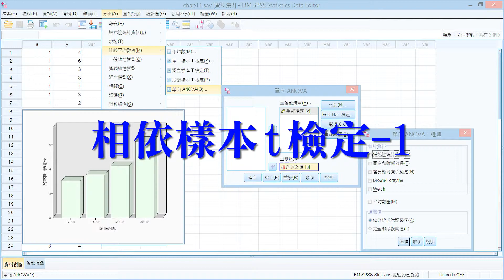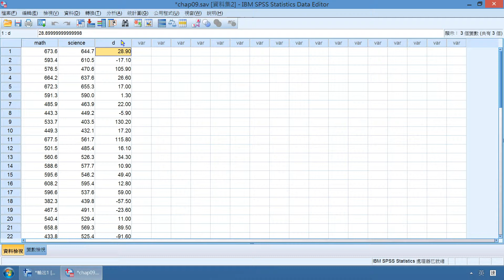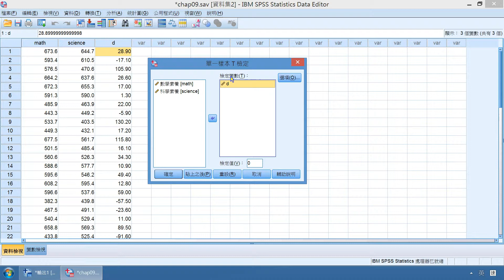CHAP09相依樣本t檢定—屏東大學陳正昌講授